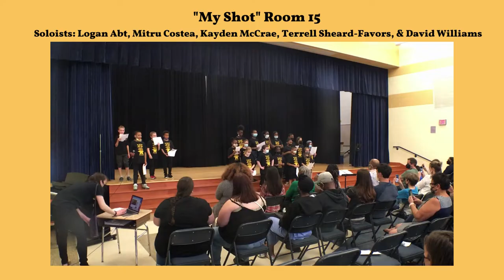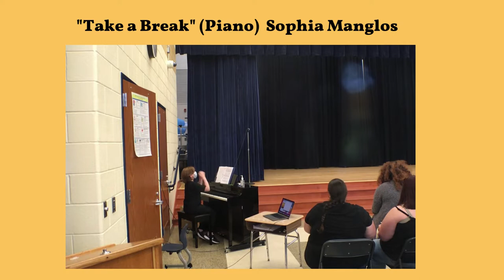Glenside Elementary School Hamilton 4th Grade Concert